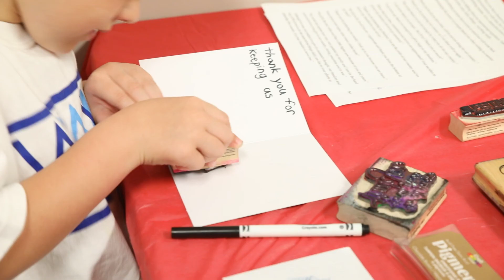Worship Without Walls at Providence Church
Our largest outreach event of the year. On this day each May the entire Providence Church family comes together to serve others in our community, region, nation, and world.